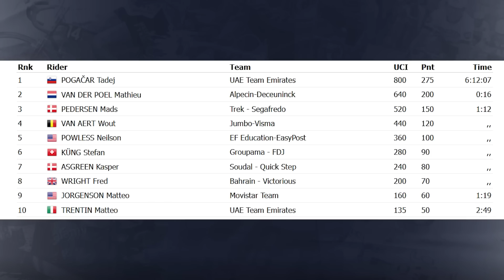🦁 POGACAR firma una PORTENTOSA VICTORIA en el TOUR de FLANDES 🇧🇪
Tadej Pogacar lo ha vuelto a hacer. Victoria por delante de Van der Poel, que no pudo con el tremendo motor del esloveno y el gran trabajo de UAE. Van Aert no pudo estar en la pelea, aunque finalizó cuarto por detrás de Pedersen.